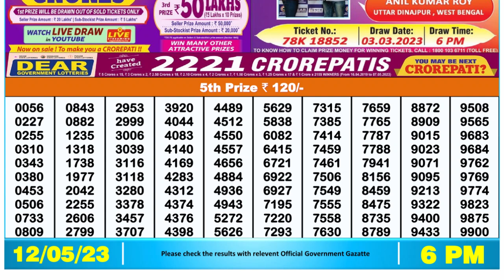🔴 Lottery Sambad Live 06:00pm 12/05/2023 Day Nagaland State Dear Lottery Result Pdf Download